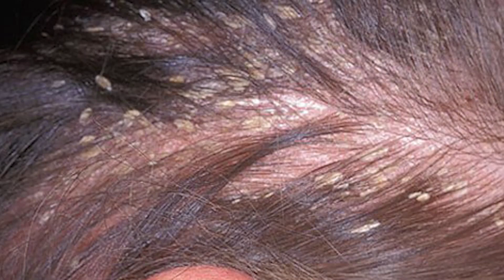ఏ నూనె పెట్టుకుంటే జుట్టు ఒత్తుగా తొందరగా పెరుగుతుందో తెలుసా | Dr. Vimala Manne | Health Qube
ఏ నూనె పెట్టుకుంటే జుట్టు ఒత్తుగా తొందరగా పెరుగుతుందో తెలుసా | Dr. Vimala Manne
MBBS, MD - DVL (Dermatologist, Cosmetologist, Trichologist)
Mehdipatnam Branch: 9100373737; Raidurg Branch: 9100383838